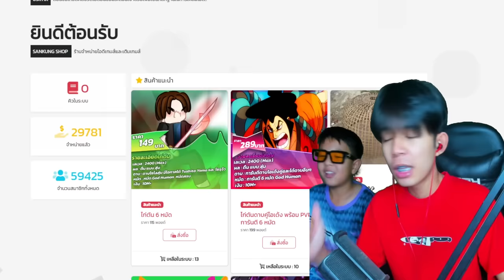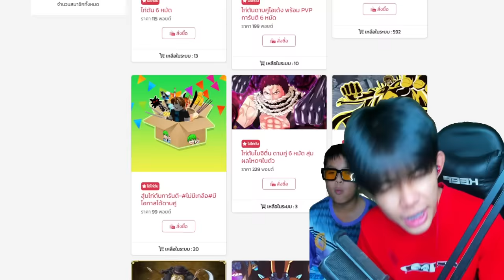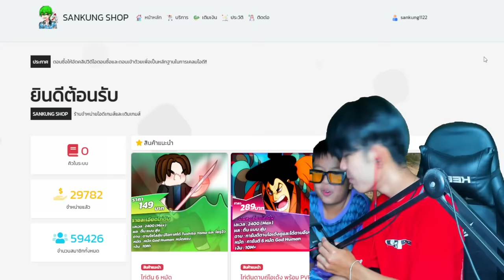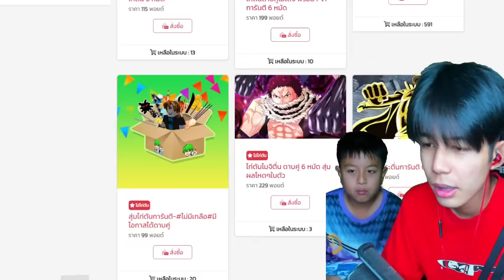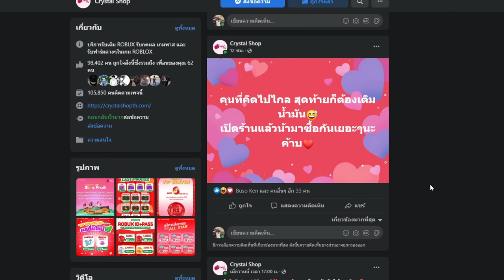Blox Fruits : น้องผมโดนร้านดังโกงครับ ผมจะประจาน!!